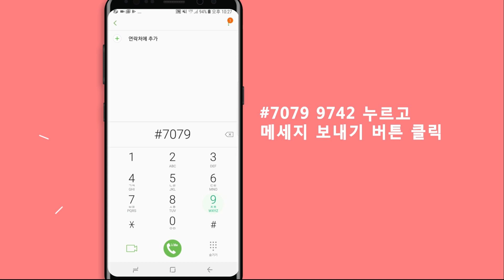[당장 유튜브 탄압을 그만해라!] 김상진 단장의 연설 - 더불어민주당 앞 20180927